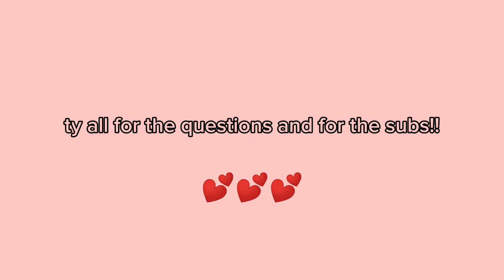Q&A meme// pause to read!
ILYSM THANKS FOR 500+ SUBS SKDBAKDJKS HALF WAY THERE!!1!1!
really thank you💓💓‼️

Time: 30 minutes idk
apps: capcut and ibis paint x
characters:
Lila !!